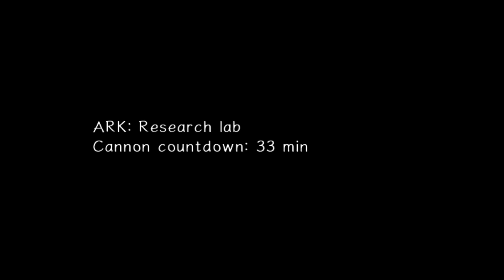Sonic Adventure 2 100% Playthrough: Dark Story Remaining Upgrades & Extras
Before we clear out Story Mode with Last Story, we have a few loose ends to tie up on the Dark Side. In this episode, we'll be acquiring the remaining upgrades for the Dark Characters, as well as obtaining the remining Mission 1 A Ranks so we won't have to go back for them.

If you'd like to play this version of Sonic Adventure 2 for yourself, follow the instructions listed in the videos below by NaeEstus (Formerly Kyle Cosy) and Blaze Hedgehog to learn how to use the Steam Modloader with the game (Note, you will need the Steam Version of Sonic Adventure 2 in order to use the Steam Modloader):

Mod list & their respective creators:

No Model Tinting by SPEEPS Highway
Cutscene Revamp by SPEEPS Highway & End User
No Battle Mod by Main Memory
Dreamcast Characters Mod by End User
HedgePanel by SPEEPS Highway
Level Oddity Patch by En Passant
Eggman Lighting Fix by Exant
SA2 Volume Controls by Shaddatic
Chao World Extended by DarkyBenji, Exant, Mindacos, CGBuster, Nostalgia Ninja, AWildDayDreamer, Krzys2, Erubbu, Chao Professor, Roaxes, SSF1991, Runasutaru, Justin113D, & Shaddatic

(Note, some mods are not yet on this list but will be used later in the series. At that point, they will be listed here with their creators credited properly.)

Join us next episode for the exciting conclusion of Sonic Adventure 2's Story Mode. Until next time, as always, keep on stayin' way past cool!